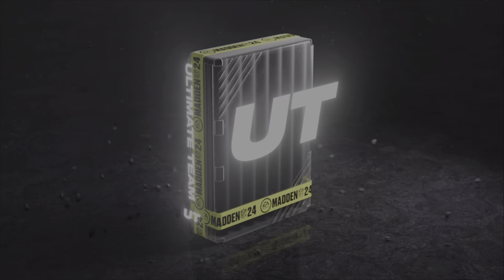Film - Post Christmas pack open - 2023_12_26_15_13_11*